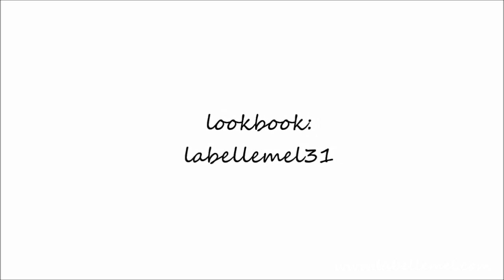6 Simple NO HEAT Back-to-School/Work Hairstyles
FTC: everything in this video was purchased by me.